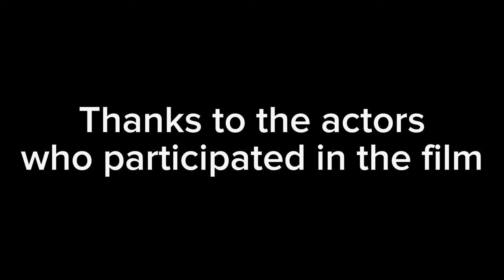Gorilla Tag Movie | The City Massacre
A man was enraged after a explosion took his arm and attempted to kill all the residents of the city map with his new robot arm.